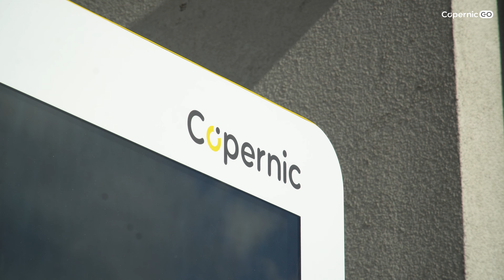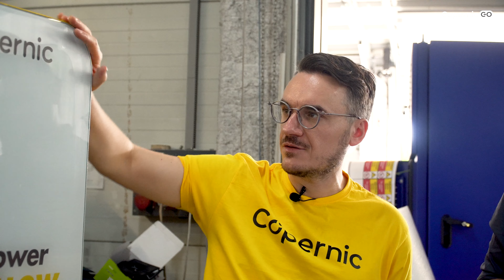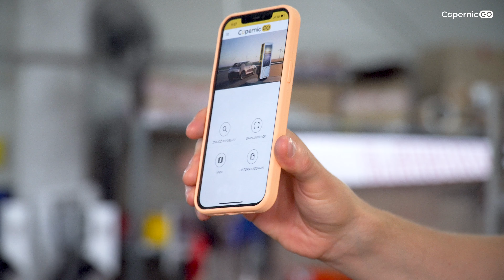Jak powstają ładowarki samochodowe? 🤔 Fabryka PRE Edward Biel w Piekarach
Jesteście ciekawi, jak produkuje się ładowarki samochodowe? 🚗 Zabierzemy Was do fabryki PRE Edward Biel w Piekarach, gdzie Szymon Biel opowie Wam o szczegółach tego procesu.

🤔 Dlaczego akurat Piekary? Właśnie w tym miejscu powstały pierwsze ładowarki Copernic GO, które stoją już w Krakowie przy ul. Armii Krajowej. Jak wyglądały na etapie produkcji? 🔌 Przekonaj się, oglądając materiał👇

00:00 Wstęp
00:40 Ładowarki Copernic GO
02:57 Jak zrobiona jest stacja ładowania?
06:18 Produkcja stacji krok po kroku
11:27 Jak skorzystać ze stacji?
13:53 Zakończenie